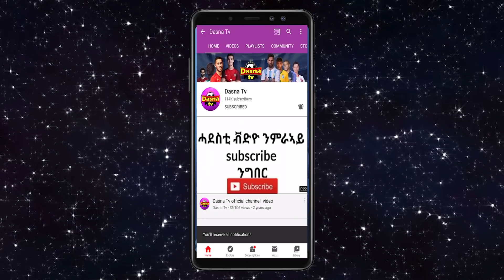(ይገርም'ዩ)-ከምዚ ኸ ኣሎ ድዩ ጉዳም ስማዕ እዩ - 21/10/2020